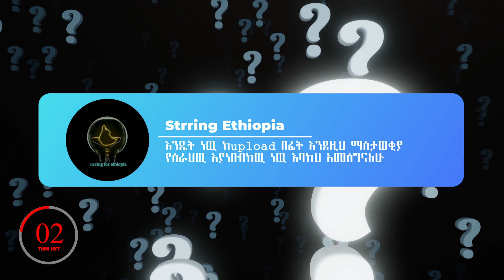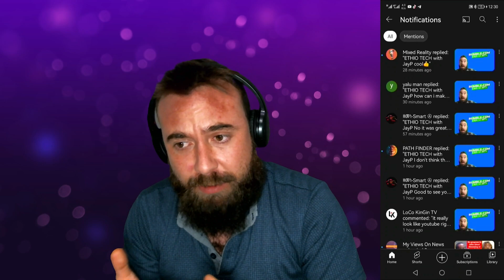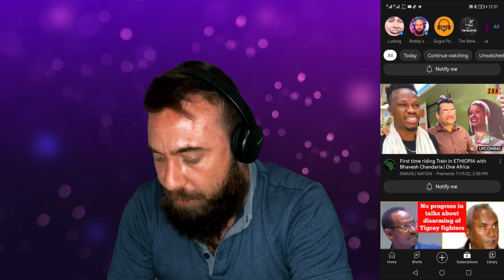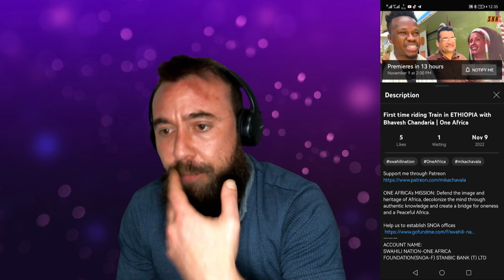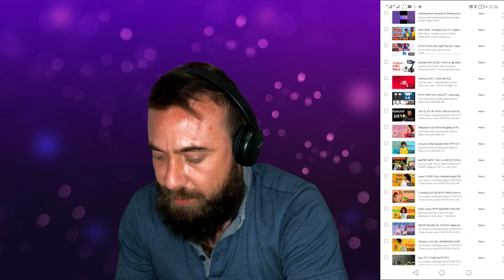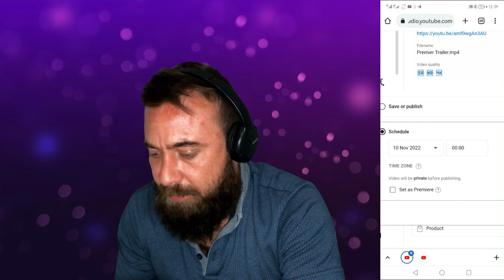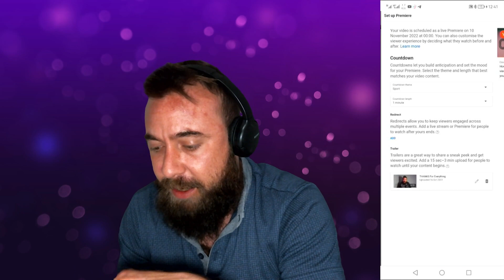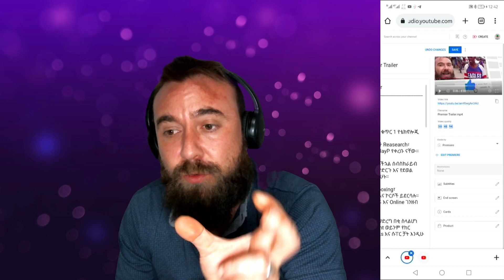ማንም የማይናገረው የYouTube ሚስጥሮች። በሁለት ዓመት ተኩል ልፋት ያገኘሁት | Get More Views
ᴛʜɪs ᴠɪᴅᴇᴏ : -  Get More Views on YouTube Videos ማንም የማይናገረው ሚስጥሮች። በሁለት ዓመት ተኩል ልፋት ያገኘሁት

Chapters
00:00 - Intro
00:15 - Intro 2

3 new videos per week.

Ｃｒｙｐｔｏ ᴅᴏɴᴀᴛɪᴏɴs (Preferred)
ＢＴＣ - 16HikHUKxwiGdHjDcivXBdvxZbkQmMVRKe
ＬＴＣ - LPstBvfkv5cSKX97S6PBmXwsepdhphU4ng
ＥＴＨ - 0xDa1C6eE6A60FCD35c9c48a03cbeBdB6010B5096D